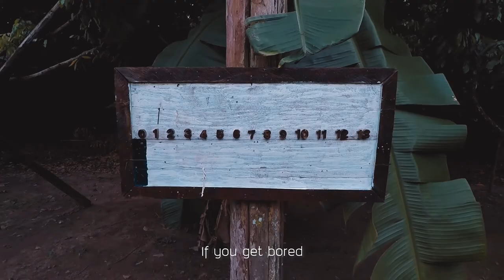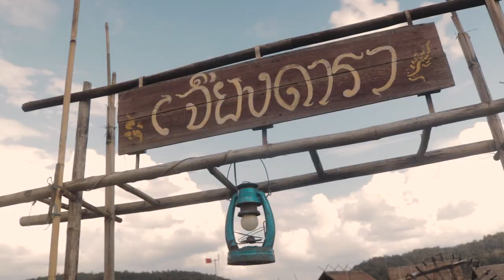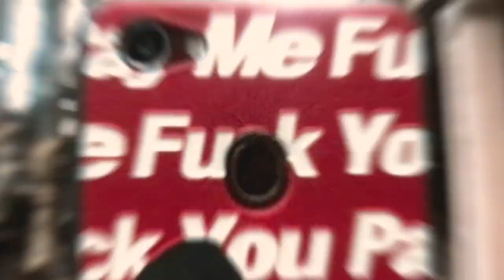เชียงดาว -Tomsuto | Chiang Dao 2018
- เมืองเหนือเชียงดาว -
หากใครมีเวลาว่างอย่าลืมออกทริปไปเที่ยวเชียงดาวกัน
A relaxing spot for anyone who loves peaceful trip

ธนาคารกรุงไทย(KTB)
ณัฐพล ธรรมสุโท